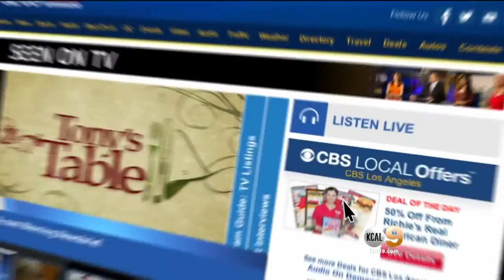St. Baldrick's 'Ever After' Ball To Benefit Fight Against Childhood Cancer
Kathleen Ruddy and Lauren Hammersley talked to Sandra Mitchell about this weekend's big event.